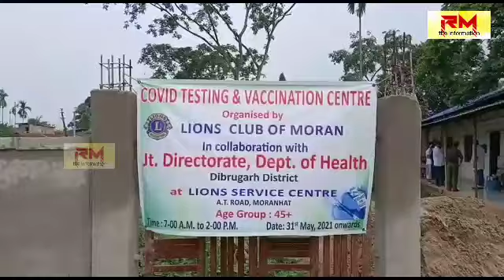RM information : মৰাণ লাইন্স ক্লাৱৰ সেৱা কেন্দ্ৰত ক'ভিড প্ৰতিষেধক প্ৰদান